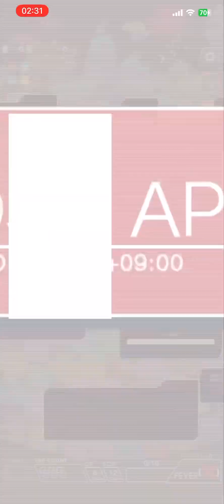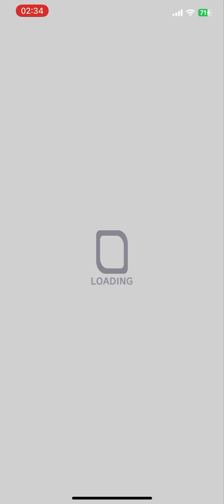日版Crash Fever 【災禍級】災害交錯飢餓&欺瞞現身 － 紅屬性【掉落角：綠屬性～災害類XXIX型&IV型 ：飢餓&欺瞞】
災害類XXIX型&IV型 ：飢餓&欺瞞
屬性：綠屬性
成本：68
種族：機器，Unknown
類型：技術
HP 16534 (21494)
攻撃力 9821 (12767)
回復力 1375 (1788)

技能
超大型雷射（垂直）+ 200 個綠色炸彈（大型）中投擲的心板+ 4 個回合，除自身以外的其他單位攻擊力下降 10,000，自身攻擊力上升 20,000，加入普通攻擊。
最高等級：9 回合

C 技能
對單一單位造成 2 倍傷害（威力：11000）

以超強火力參與攻擊，粉碎一切。
攻擊力20000UP起的攻擊參與，即使是超災難級也能攻擊。 操作時，使用攻擊力UPC技能和技能來照顧盟友攻擊力DOWN。

能力
破壞面板和保護擊破。
當你是第一個玩家時，你可以在不受到傷害的情況下摧毀傷害面板。
可無視保護並摧毀面板：BUG 1

HP 超過 50%、攻擊力提升、綠色多連擊
當 HP 值達到 50%或以上時，自身攻擊力會提升 5000，並獲得綠色面板多連鎖效果 ：BUG 1

大娘面板破壞 10 點擊數上升
當你是第一個在一回合內破壞 10 個或更多傷害面板的玩家時，你的點數為 2 UP：BUG 40

反部落神傷害提升
當你的攻擊目標是種族之神時，所有攻擊的傷害提高 50%：BUG 60